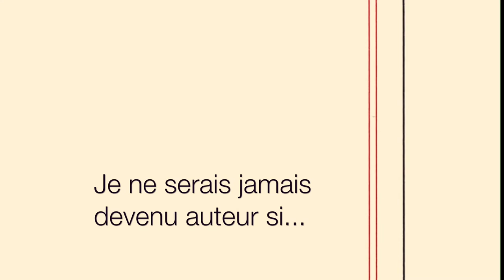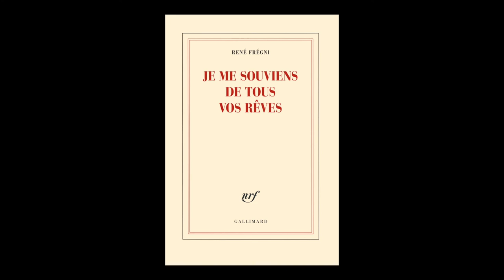René Frégni - Je me souviens de tous vos rêves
A l'occasion de la 18e édition des Correspondances de Manosque, rencontre avec  René Frégni autour de son ouvrage "Je me souviens de tous vos rêves" aux éditions Gallimard. Rentrée littéraire 2016.